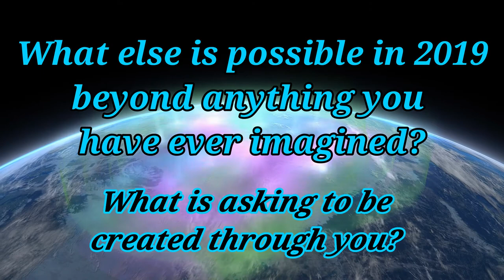New Year Creation Station with Patty Alfonso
A catalyst for transformation, Patty Alfonso is an internationally acclaimed speaker and facilitator.  She is the author of the #1 International Best Selling book Your Body as the Creation of Consciousness™ and Dancing as the Body of Consciousness.  She is also the host of the weekly online show Consciousness is Sexy.

Patty is a world traveler with a global business that inspires her clients to create magic in their life with their business, their bodies and in their relationships.  She is also the Creator of ole Dancing For Consciousness™ and The Essence of You™